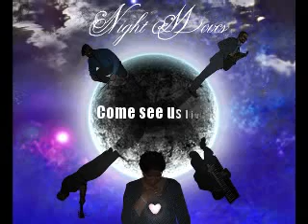composition nightmoves funk Britney Spears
Thanks to David Fredrick for sharing his life through his composition "South Street "

Here are the members as follow:
David Fredrick (Bassist/Founder)
James Bell Jr. (Guitarist)
Marco E. Dizon (Synth/Pianist)
Jeff Gillis (Drums)
JoAnn Smith (Vocals)
Ebo (Percussions)

We are a contemporary jazz band willing to expand to the diverse and cultural aspect of musicianship.
Objective is simply to create new music that take you higher and allow you to feel what you want to feel.

The goal of NightMoves project is to create new and creative new music that takes our fans to another place; to let our fans experience the compositions of all the writers of nightmoves music. Because our flavor comes from many different paths that I think will keep our audience always fasinated with the many different textures of our composing skills.check us out!